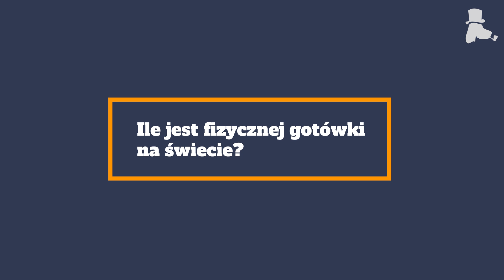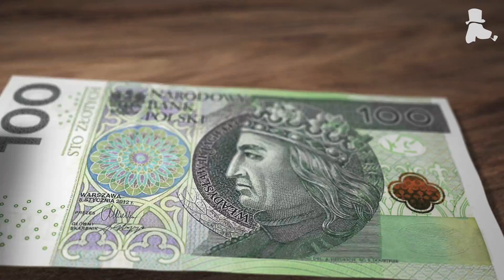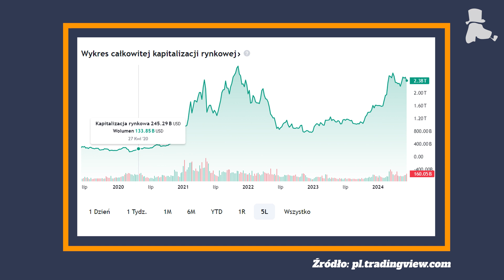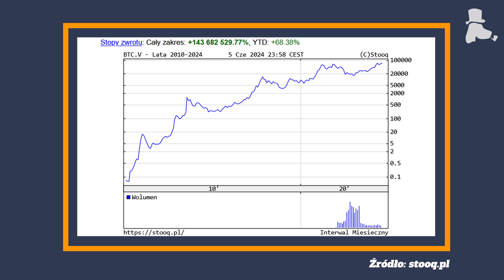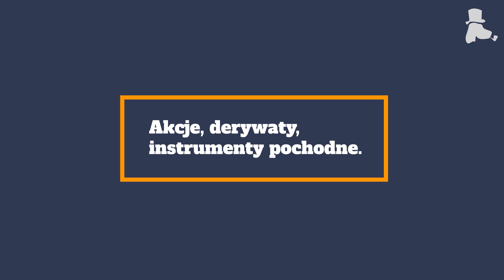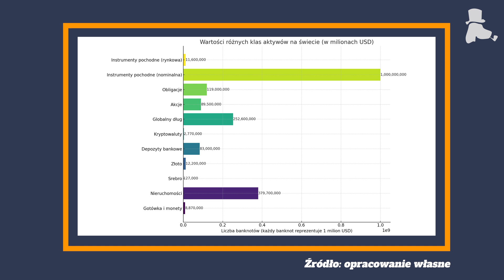Ile jest pieniędzy na świecie? #6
Jeśli chcesz bym nagrał odcinek na temat globalnego zadłużenia Państw na świecie, zostaw w komentarzu

Pieniędzy na świecie jest kilkadziesiąt razy więcej niż fizycznie wyprodukowanych monet i banknotów.
Ile jest gotówki na świecie?
Jaka jest wartość globalnego długu?
Jak szybko rośnie rynek kryptowalut?
Ile jest pieniędzy elektronicznych w obiegu na rynkach finansowych?

Jesteś zainteresowany kredytem hipotecznym? Przeprowadzimy Cię przez cały proces krok po kroku. Wystarczy, że skontaktujesz się z nami.

Rozdziały:
0:00 Wstęp
0:40 Ile jest fizycznej gotówki na świecie?
1:20 Jaka jest łączna wartość pieniędzy zdeponowanych w bankach?
2:00 Srebro i złoto
2:24 Kryptowaluty się rozpędzają
3:24 Długu jest 30 razy więcej niż gotówki
4:52 Akcje, derywaty, instrumenty pochodne